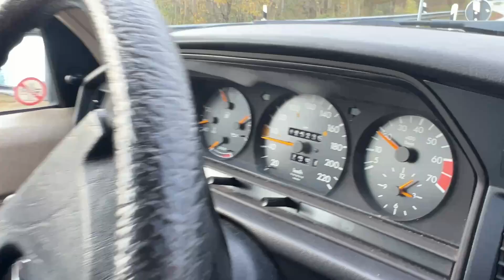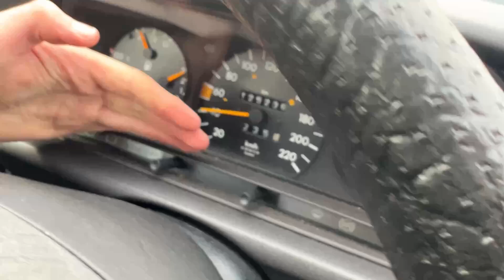MERCEDES 190E W201 im Gebrauchtwagencheck || Wir kaufen einen Mercedes Oldtimer aus 1990!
▬ FAVORITENPRODUKTE ▬▬▬▬▬▬▬▬▬▬▬▬▬

► Produkt:
Shark: ?sPartner=AutolifestyleYT
Pottwash: ?wpam_id=1

▬ Schaut gerne bei unseren Partnershops vorbei ▬▬▬▬▬▬

▬ DISCORD COMMUNITY ▬▬▬▬▬▬▬▬▬▬▬▬▬

Keine Ahnung von Discord? Video anschauen

▬ ZEITLEISTE ▬▬▬▬▬▬▬▬▬▬▬▬▬▬▬▬▬▬▬▬

0:00 Willkommen

▬ SONSTIGES ▬▬▬▬▬▬▬▬▬▬▬▬▬▬▬▬▬▬▬

Was ist AUTO-LIFESTYLE? Wir sind 2 Autoliebhaber (Johannes & Jakob), die sich seit 2016 hobbymäßig mit dem Thema KFZ und Autopflege beschäftigen. Wir möchten unabhängige Tests für unsere Community erstellen.